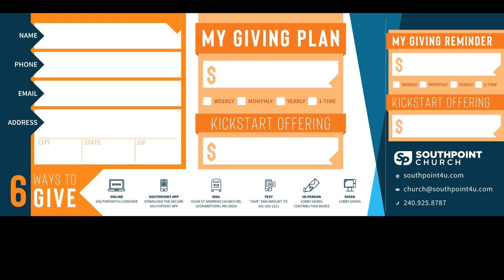Ignite Impact - Week 3 - Sermon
Welcome!

Church Online is a community of people all over the 🌍 experiencing God and connecting with one another like never before in history. Introduce yourself in the chat and let us know when you're from! 👋

Get Connected 🔌

Notes

All of us want the world to be a better place.

Life-changing impact isn’t free.
It comes with a cost.

Waiting for someone to do something.
Ends up becoming nobody doing anything.

It’s impossible to build a church that changes the world and impacts eternity but costs us nothing.

Our God-given Mission has run into a space issue. Doing nothing just becomes a “no” to the people around us that God loves and wants to reach.

No one wants to be a part of a hypocritical church!

After this, Jesus went out and saw a tax collector names Levi sitting at the tax booth. “Follow Me,” he said to him. And he got up and followed him, leaving everything behind.
- Luke 5:27-29

Then Levi gave a great banquet in his house for Jesus, and there was a large crowd of tax collectors and others sitting at the table with them.
- Luke 5:27-29

For even the son of man did not come to be served but to serve, and to give his life as a ransom for many.
- Mark 10:45

You must each decide in your heart how much to give. And don’t give reluctantly or in response to pressure. “For God loves a person who gives cheerfully.”
- 2 Corinthians 9:45

…honor the Lord your God. Bring him a voluntary offering in proportion to the blessings you have received from him.
- Deuteronomy 16:10

Jesus is our example.
Love is our motivation.
Ability is our indicator.

Jesus followers are called to be part of team someone.